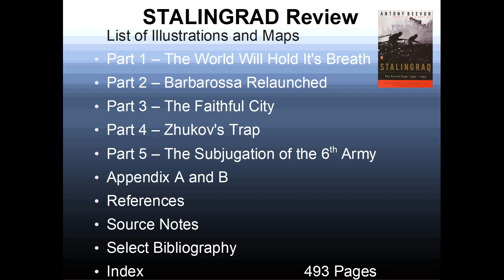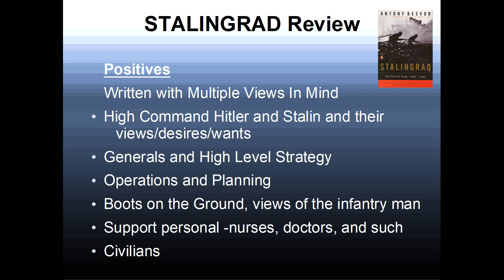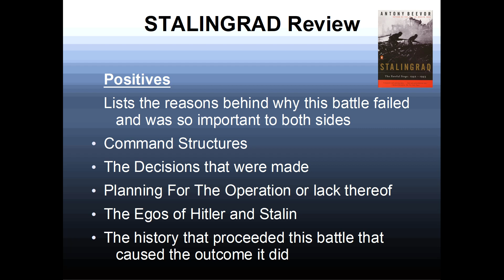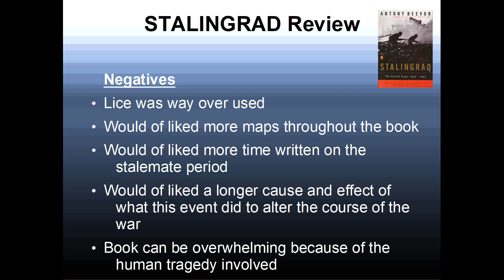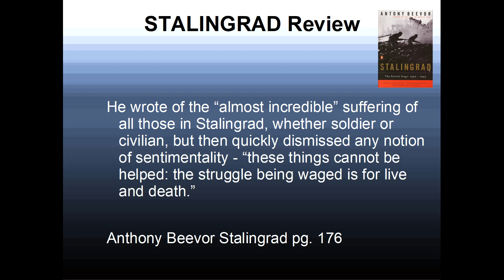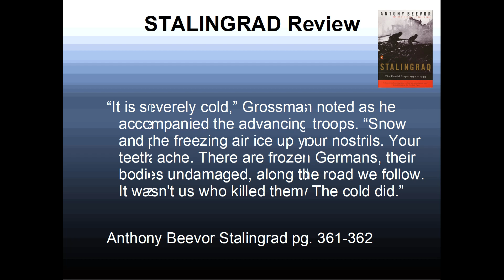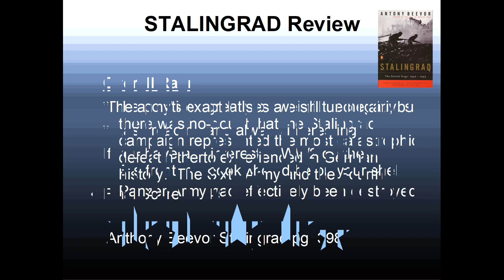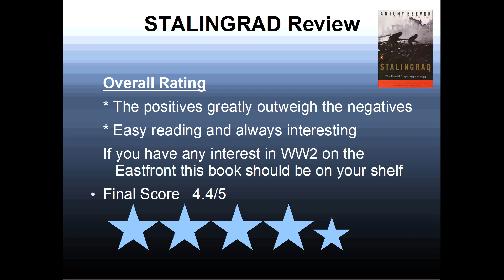The Full Review of Stalingrad The Faithful Seige By Anthony Beevor